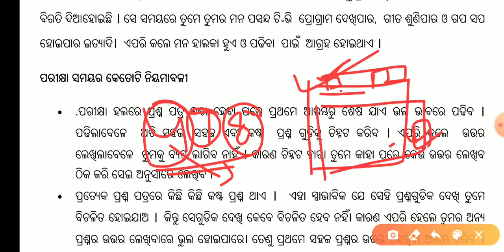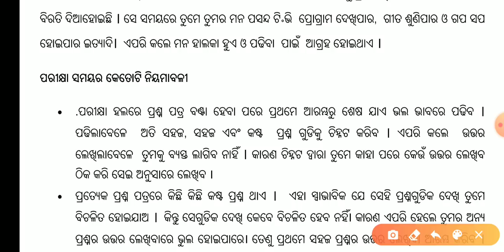Study Tips Odia | Tips to Follow in the Exam Hall | Secret Tips For Exam | Before Exam Tips Odia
Hi
Study Spandan

Exam Hall Tips
Exam Hall Tips in Odia
Avoid these Mistakes in Exam Hall
Study tips for Class 10
Exam Tips For Students
Things to do Before Exam
How to Score Good Marks in Board Exam
Odia Study Tips
10th Class Study Tips
Tips For Inside Exam Hall
Odia Study Tips
Study Spandan Study Tips